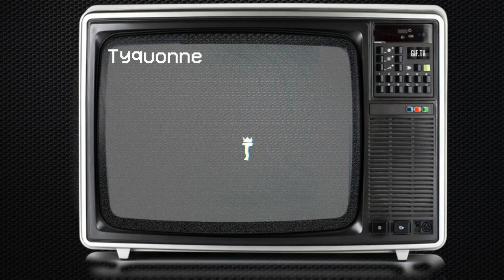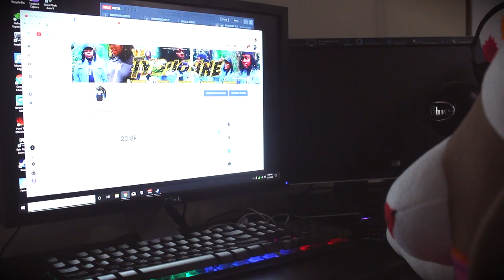When You Get Demonitized On Youtube In 2020 #1